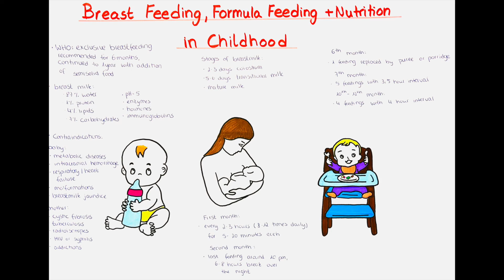breast feeding formula feeding + nutrition in childhood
Hello and welcome to this channel, in this video we will talk about breast feeding, formula feeding and nutrition in childhood.
We will talk about the components of breast and animal milk, the energy and nutrient requirements of the child, contraindications to breast feeding and the feeding regimen.